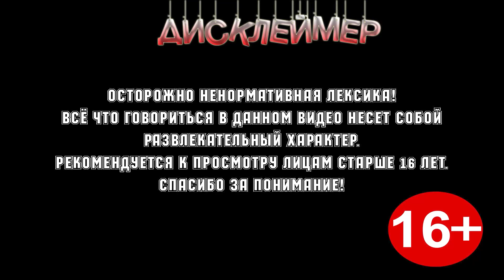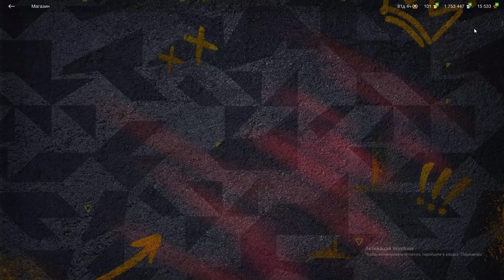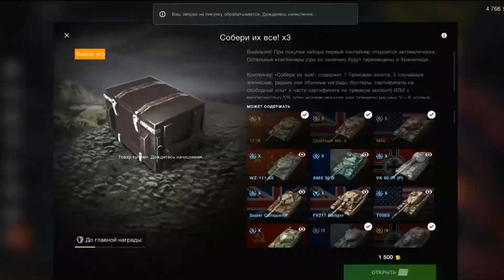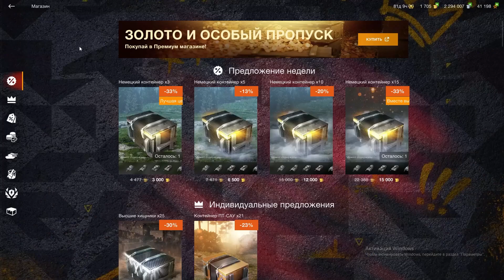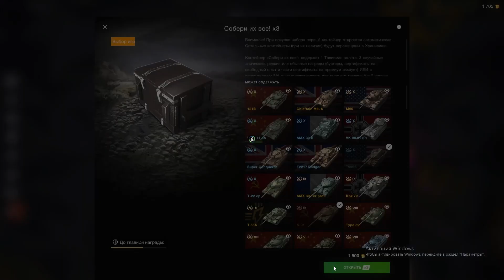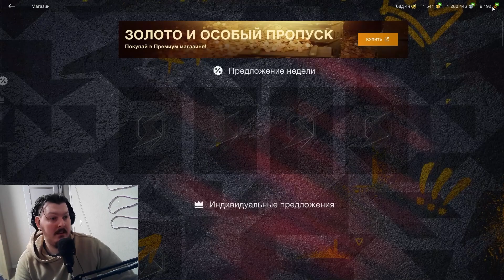ОТКРЫВАЮ КОНТЕЙНЕРЫ В TANKS BLITZ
Мы стараемся для вас, и каждый лайк и комментарий для нас как мотивация. А дальше больше.

Присоединяйся и ты! И будь с нами у истоков становления! Для нас каждый новый зритель это мотивация выкладывать больше и чаще.

Тут мы будем забрасывать информацию о стримах и другие полезные и веселые записи.

World of tanks blitz контейнеры вот блиц